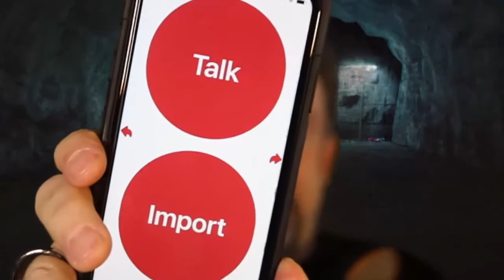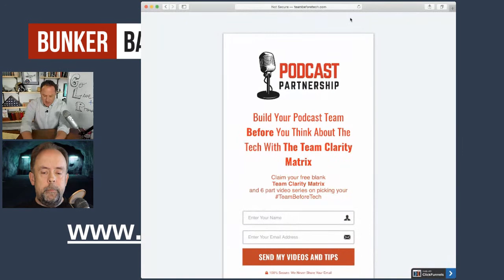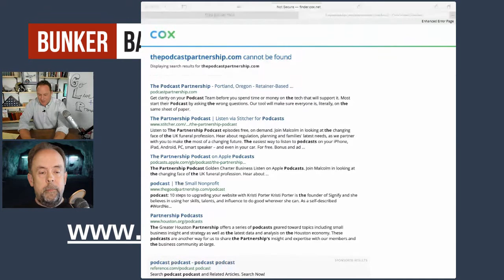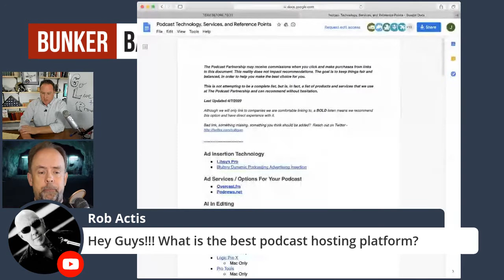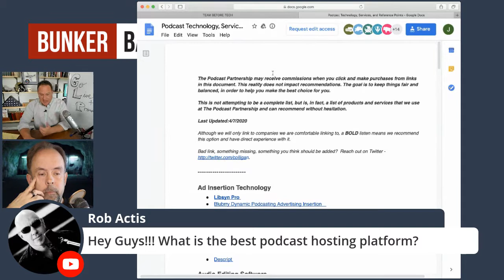The Top 9 Podcasting Tips to Broadcast Your Message with Paul Colligan (EdTalks LIVE Ep 16)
The Top 9 Podcasting Tips to Broadcast Your Message with Paul Colligan
(Bunker Bash Ep 16)

Today you will learn the best strategies for sharing your content using podcasts.
According to a recent survey, there are 132 million people listening to podcasts in the US alone which makes this an ideal media to attract the right customer to your message, product, or brand.

My guess expert is Paul Colligan - a man who has been podcasting since Fred Flintstone was hanging out with Barney Rubble. He’s also the author of the #1 Top Selling "How To Podcast" and Podcast Strategies" books, Podcast Consultant, Executive Podcast Producer and Keynote Speaker.

00:00 -  Intro to Today’s Guest: Paul Colligan
05:04 -  Real Life from the Trenches of Multicast Marketing
08:00 -  Tip #1: You Need 6 Team Members to be Successful
14:00 - Tip #2: Treat Tech As Your Friend
18:00 - Tip #3: Know Your Niche
21:50 - Tip #4: Have a Conversation Not An Interview
26:21 - Tip #5: Look At Your Numbers
33:49 - Tip #6: Accept Responsibility for Your Actions
35:47 - Tip #7: Serve Your Audience Not The Checklist
38:58 - Tip #8: Have A Plan That You Are Willing To Adjust
43:12 - Tip #9: Know Your OCG
47:07 - BONUS TIP: Make your Decisions Based on the Numbers.
50:53 - Rapid Fire Q & A.

Here is the “Experts Week” Lineup…

-- Episode 14: The Top 9 Live Streaming Tips to Grow Your Business with Ed Rush
-- Episode 15: The Top 9 Social Media Tips to Explode your Brand with Marquetta Breslin
-- Episode 16: The Top 9 Podcasting Tips to Broadcast Your Message with Paul Colligan
-- Episode 17: The Top 9 LinkedIn Tips to Connect with Your Ideal Customer with Yakov Smart
-- Episode 18: The Top 9 Book Publishing Tips to Share Your Message with Jim House

Bunker Bash

So join us live every day at 10am PST / 1pm EST